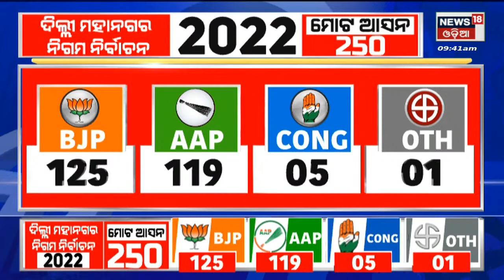Delhi MCD Election 2022 | କିଏ ହାତେଇବ ଦିଲ୍ଲୀ ମହାନଗର ନିଗମ ? 'AAPକୁ କାହିଁକି ଭୋଟ ମିଳୁଛି ?' | Odia News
Delhi MCD Election 2022 | କିଏ ହାତେଇବ ଦିଲ୍ଲୀ ମହାନଗର ନିଗମ ? 'AAPକୁ କାହିଁକି ଭୋଟ ମିଳୁଛି ?' | Odia News | LIVE | Odia News Live | Odia News Live Today | Odia News Today | News18 Odia